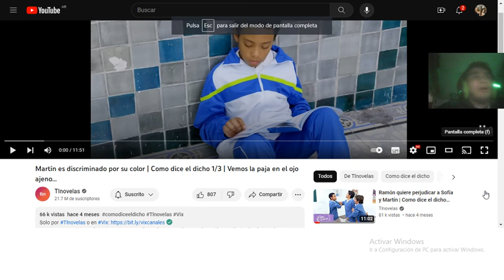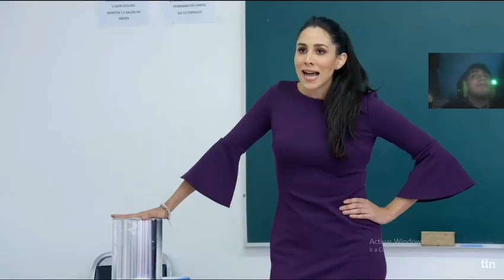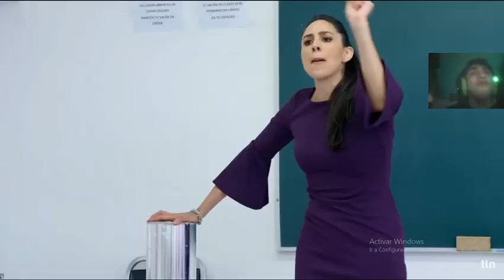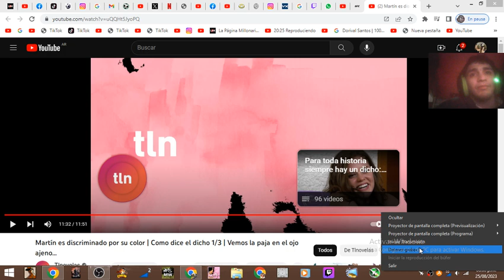Como dice el dicho Martín es discriminado por su color 1/3 con el tío Kevin z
imstagram

Mi tiktok

mi twitter

mi  twitch